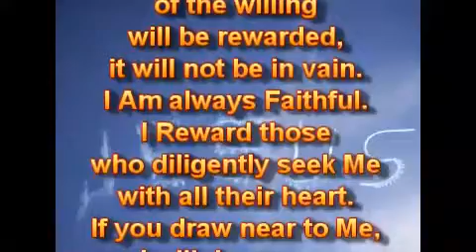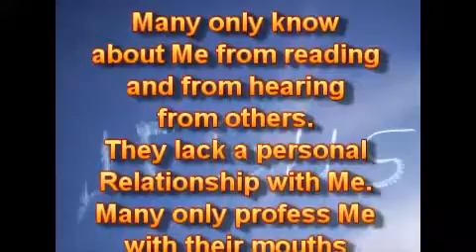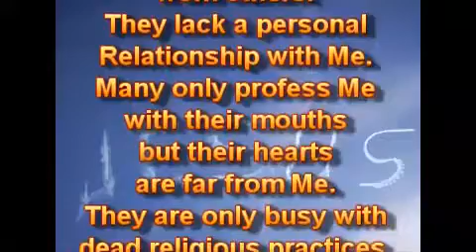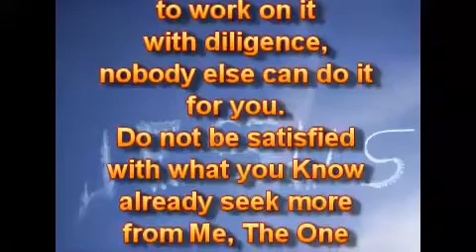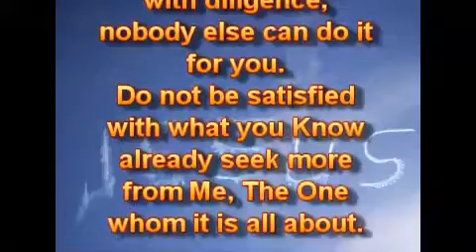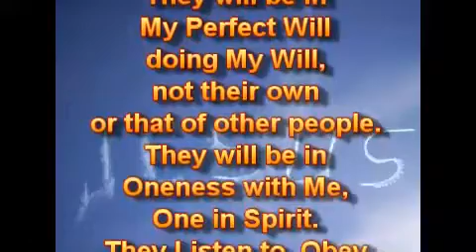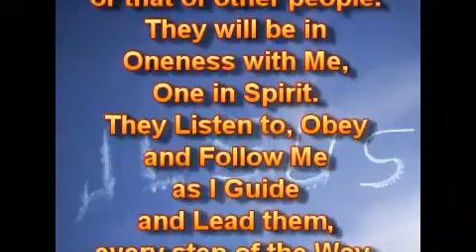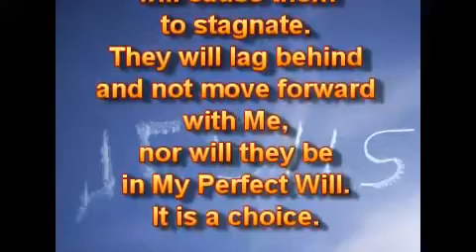Усердие желающих.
16.04.19.
Усердие (старательность) желающих будут вознаграждены, это не будет напрасно. Я - всегда Верен. Я Вознаграждаю тех, кто усердно ищет Меня всем своим сердцем. Если вы приблизитесь ко Мне, Я приближусь к вам тоже. Вы не будете разочарованы. Вы все можете Знать Меня по-Настоящему.

Многие знают обо Мне, только читая и по слухам других. Им не хватает личных Отношений со Мной. Многие только исповедуют Меня своими устами, но их сердца - далеко от Меня. Они только заняты мёртвыми религиозными обрядами. Речь идёт не о религии, но о том, чтобы иметь свои личные Отношения со Мной, это ваша ответственность. Вы должны быть готовы трудиться над ними с усердием, никто другой не может сделать это за вас. Не удовлетворяйтесь тем, что вы уже Знаете, ищите больше от Меня, Единственного, о ком это всё.

Усердие желающих будет причиной того, что они будут прогрессировать. Они будут в Моей Совершенной Воле, исполняя Мою Волю, не свою или других людей. Они будут в Единстве со Мной, Одним (Едиными) в Духе. Они Слушают, Повинуются и Следуют за Мной, как Я Направляю и Веду их в каждом шаге Пути, до самого конца.

Отсутствие усердия от нежелания заставит их застаиваться. Они будут отставать и не двигаться вперёд со Мной, и, при этом, они не будут в Моей Совершенной Воле. Это выбор.